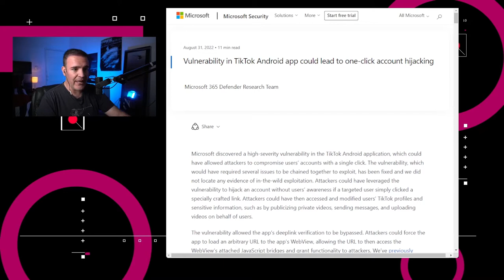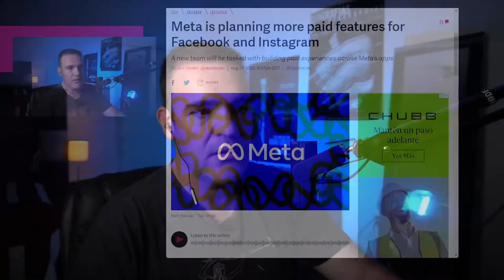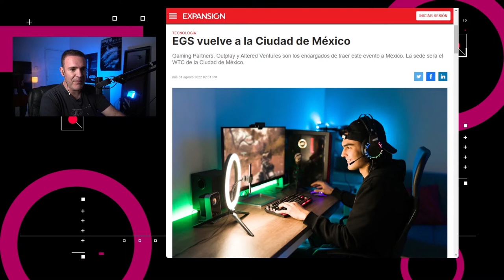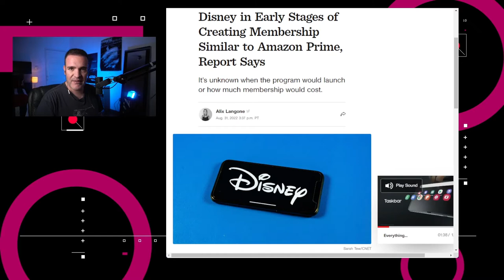¿Listos para Disney Prime? – NTX 197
Twitter Blue te dejará editar, regresa el Electronic Gaming Show a México y Disney podría lanzar un programa de suscripción a la Amazon

Noticias:

00:16 El equipo de investigación de Microsoft anunció este miércoles el descubrimiento de un exploit de un solo click en la versión para Android de TikTok.

01:01 Twitter finalmente te permitirá editar tus publicaciones.

01:30 Un reporte de The Verge dice que Meta está configurando equipos para construir funciones de paga para Facebook, Instagram y WhatsApp

02:08 El Electronic Gaming Show regresa a la Ciudad de México. El evento tendrá lugar en el World Trade Center los días 4, 5 y 6 de noviembre.

02:36 Disney está planeando el lanzamiento de un programa de membresía similar a Amazon Prime.

03:32 Discusión: La suscripción como modelo de negocios